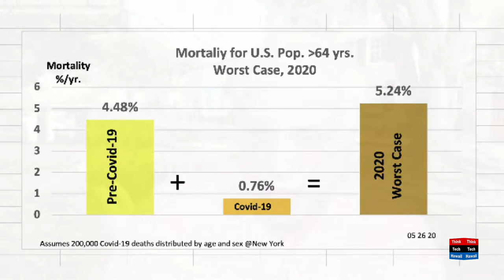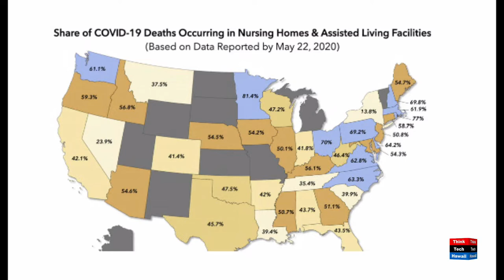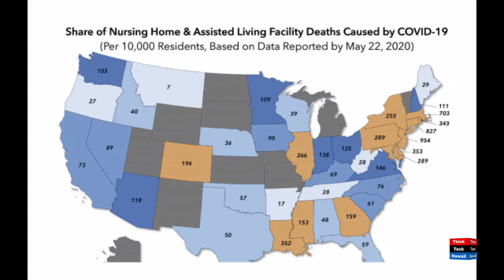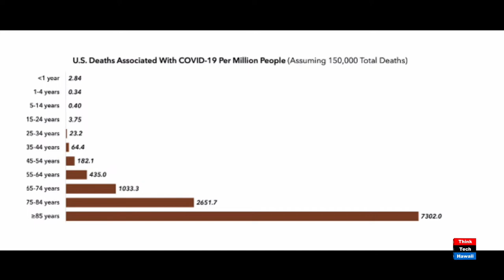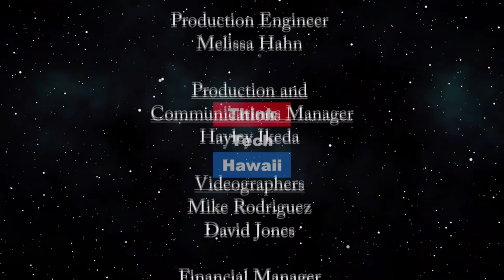Revisiting Covid-19: A Tale of Two States, New York vs. Florida (Energy in America)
A discussion on how to restart the national economy and restore energy demand.  The host for this episode is Jay Fidell.  The guest for this episode is Lou Pugliaresi.

Lou Pugliarai, President of EPRINC, an energy policy research think tank in Washington, will help us understand the costs of renewable energy, and how those costs should affect our energy policies and choices.